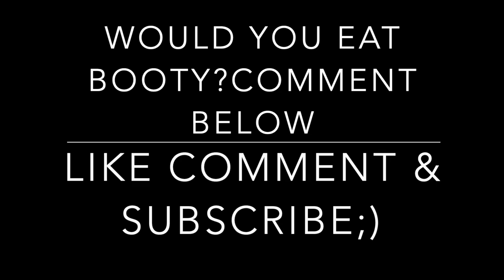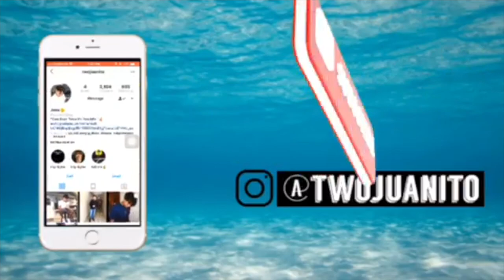"Would You Eat A*Ss for $10,000"?🤮😋Highschool Interviews!*THEY SAID YES?!